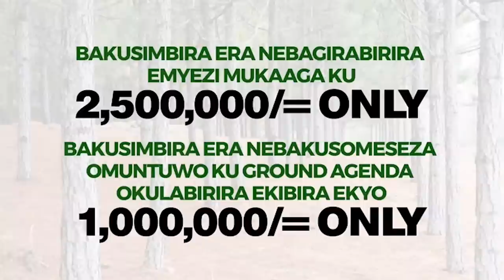KIIKA!! MZEE MAGALA EKYEKOLEDDE MUKWABYA OLUMBE E MASAKA KATA ASSE ABAGANYI ENSEKO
UGANDA BYOGERE//KAKALAAMU